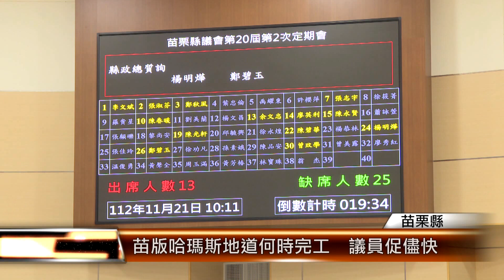苗版哈瑪斯地道何時完工 議員促儘快│T-NEWS聯播網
苗栗縣議會定期會總質詢登場，被民眾諷為哈瑪斯地道苗栗版的苗栗市復興路分洪工程成為質詢焦點，縣議員楊明燁打頭陣，指出當地交通陷入黑暗期，居民叫苦連天，水利處表示最快在下個月可封層。